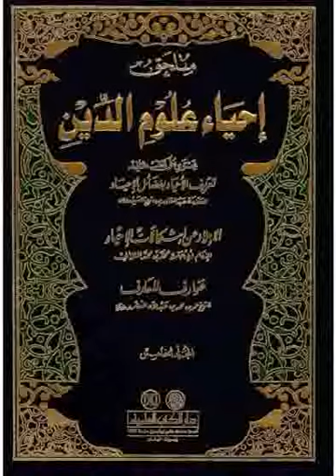015 Ihyâ Ouloumou Dîn / إحيا علوم الدين / Ouztaz Babacar Thioub